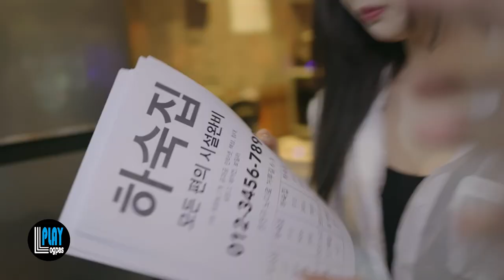Lima Hati di Bawah Satu Atap [LOGPAS]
Benar dan salah kembali lagi ke pemikiran individu, konten ini dibuat berdasarkan pengalaman pribadi dan berbagai tautan terpercaya.